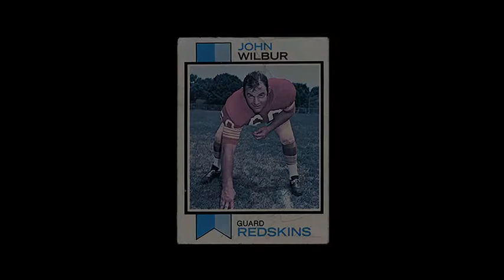John Wilbur Legacy Super Bowl Ad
No more lying and cheating from the NFL. Let's bring accountability, integrity and mindfulness back into football and save our brains.